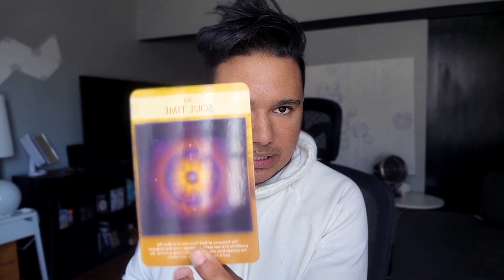August 2020 Energy Update- Anticipation & Anchoring. (love reading starts at min 15)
Bi-weekly 3 cards drawn for everyone who sends a question through the Portal!

Emergency 1h readings deep dive:
150.00 2 hour turnaround time 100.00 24h turnaround time 🙏🏼

Book a Live 1 on 1 for 75.00 USDs deep dive around an hour face to face video or non corporate consulting.
10min 3card 15.00 USDs
30min spread 45.00 USD

twin flame reading the law of oneness